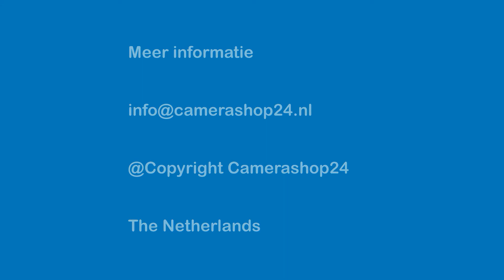Onderwater vis camera 1000tvl 50 meter kabel - uwc801c3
Onderwater vis camera 50 meter kabel
Met deze camera kunt u van dichtbij meemaken wat er onder water gebeurt tijdens het vissen. De onderwater vis camera heeft een resolutie van 1000tvl. Door de ingebouwde leds kan de camera in donkere omstandigheden duidelijke beelden maken. De camera heeft het model van een vis. Het gewicht en de vin zorgen voor een optimale stabilisatie in het water. De kabel heeft een lengte van 50 meter. Om de beelden live te bekijken sluit u de camera aan op een monitor. Wilt u ook opnames maken, dan kunt u de camera aansluiten op een recorder. Deze onderwater camera is perfect voor visliefhebbers, maar kan ook gebruikt worden voor verschillende inspectiedoeleinden.

Kenmerken
• 50 meter kabel
• 1000tvl resolutie
• 2 leds
• Gebruik: onderwatercamera (IP68)

Meer info?